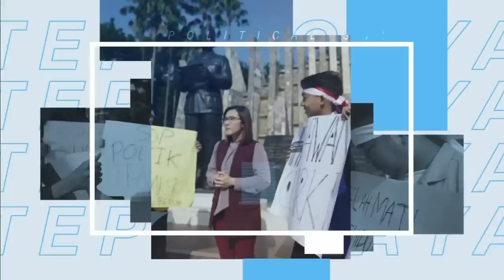Pemindahan Piala Dunia U-20 ke Peru, PSSI: Dipastikan Salah | Political Show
Di tengah polemik penolakan kedatangan Timnas U-20 Israel, PSSI membawa kabar mengejutkan. FIFA membatalkan pengundian atau drawing Piala Dunia U-20 yang sebelumnya dijadwalkan pada 31 Maret di Bali. Apakah ini jadi penanda bahwa Indonesia sebagai tuan rumah Piala Dunia U-20 terancam batal?

Anchor CNN Indonesia Rivana Pratiwi membahasnya bersama para narasumber yang bergabung di studio yaitu Arya Sinulingga selaku Anggota Exco PSSI, Akmal Marhali selaku Koordinator Save Our Soccer, Hasto Kristiyanto selaku Sekjen PDI Perjuangan sekaligus Pakar Geopolitik Unhan RI serta Arif Fahrudin selaku Wasekjen MUI dan Yesayas Oktavianus selaku Wartawan Senior Olahraga. Bergabung pula melalui sambungan virtual BEM Fakultas Hukum Universitas Muhammadiyah Malang dalam CNN Indonesia Political Show.